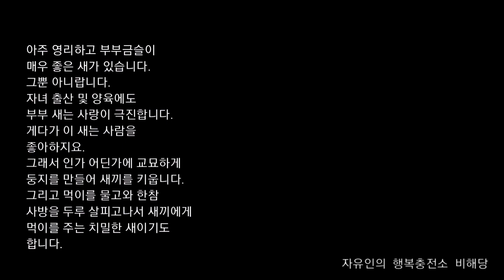아주 영리하고 부부금슬이 매우 좋은 새의 새끼 키우기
모든 것으로부터 자유인의 행복충전소 비해당

딱새

참새목 딱새과의 소형 조류.

몸길이 약 15 cm. 몸무게 17~18 g. 수컷은 머리꼭대기에서 뒷목에 이르기까지 은백색이고 멱에서 윗가슴에 걸쳐서는 어두운 흑색이다. 날개는 흑색이지만 크고 흰부분이 있다. 아랫가슴에서 배 부분에 걸쳐 붉은 갈색이다. 암컷은 온몸이 연한 갈색이며 날개에는 백색 부분이 있다.

번식기에는 오지의 산속에서 볼 수 있지만 겨울에는 인가 근처나 도시에서도 모습을 드러낸다. 인가의 지붕 ·처마 밑 등에서 번식하며, 한배에 5~7개의 알을 낳는다. 곤충 이외에 식물의 종자나 열매도 먹는다.

아무르 ·우수리 ·중국 북부 등지에서 번식하며 한국에서는 전국에 걸쳐 분포하는 흔한 텃새이다.